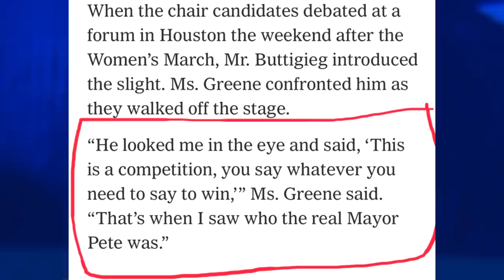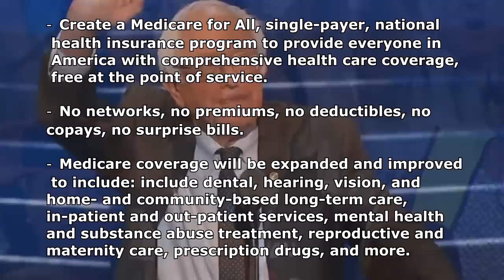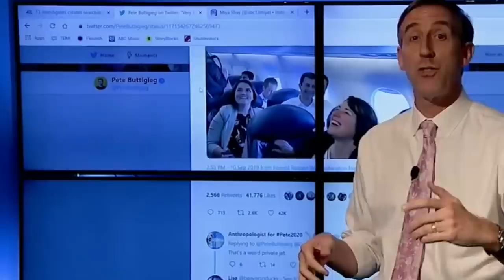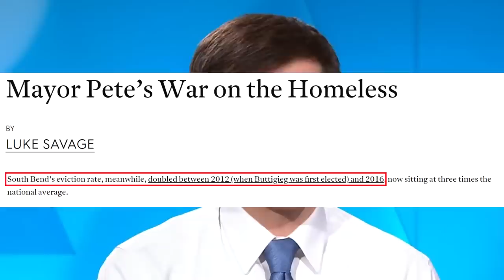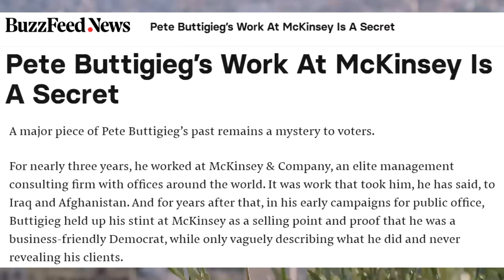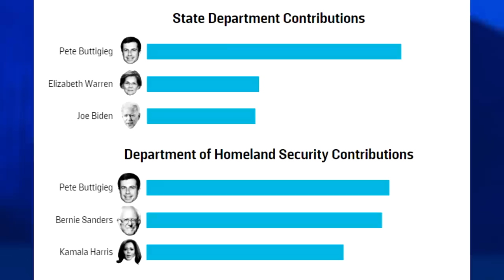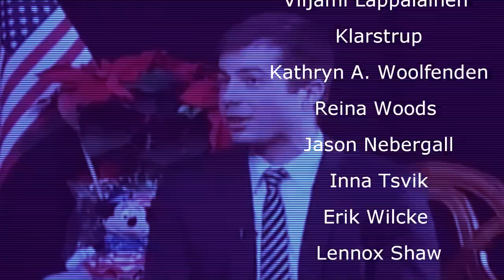Pete Buttigieg Is the Absolute Worst | Renegade Cut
Mayor Pete Buttigieg should not be president, and here's why.